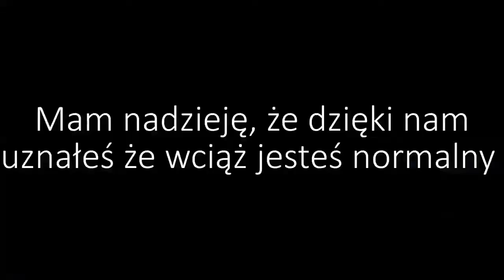Payday 2 Multiplayer Akt 1 - Autyzm ponad skalę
A więc, ratujcie mnie przed tym autyzmem